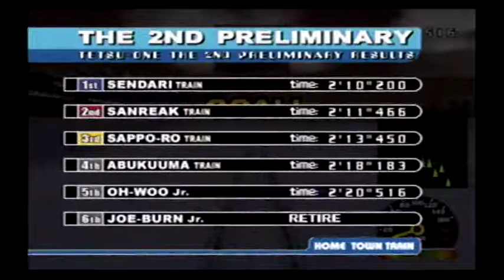No.1-1(Badの独り言ゲームプレイ) 【鉄1 ～電車でバトル！～】 TETSU-ONE 第1戦トーホク地方予選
『鉄1 ～電車でバトル！～』(株式会社 シスコン エンタテイメント)